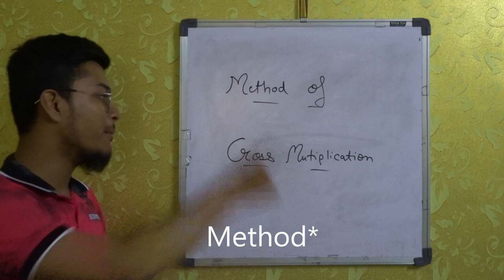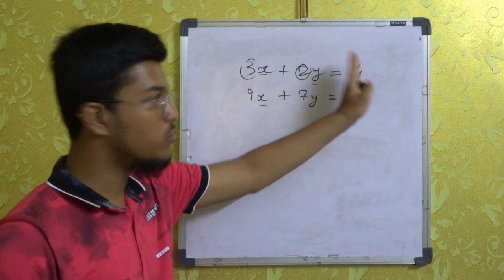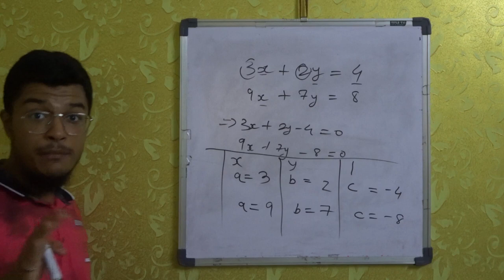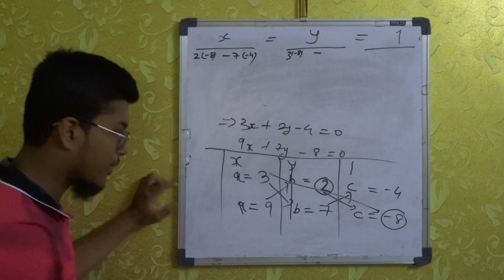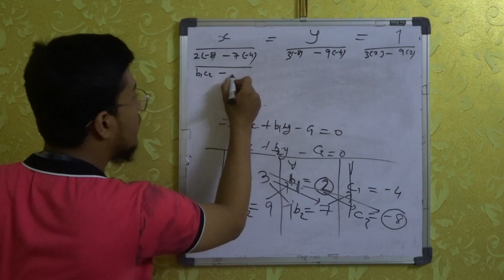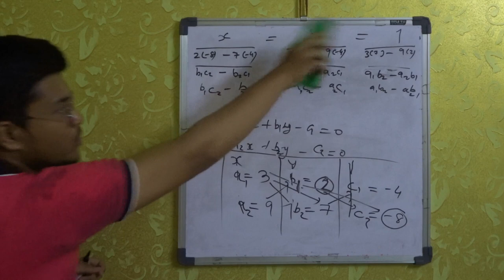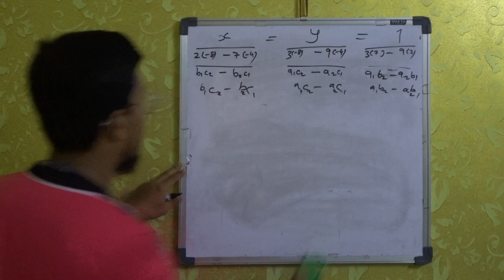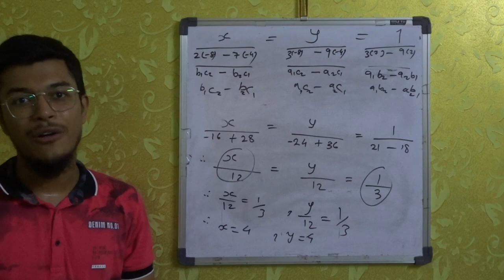(Method Of Cross Multiplication) | Chp3 | STD 10th | CBSE GSEB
Hey there!
If you wanna learn the tricky concepts of Mathematics & Science of any std & specially std10 eduentainment then do watch our videos..